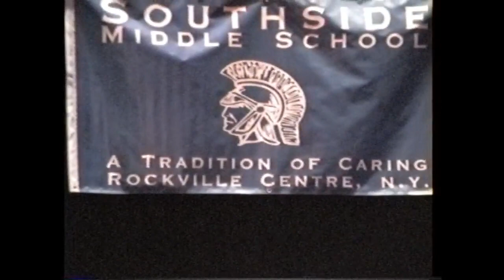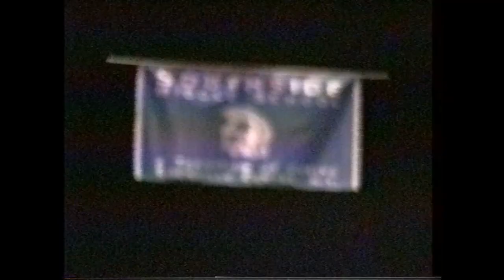Home video 50, Alexa Choir – Alexa School singing